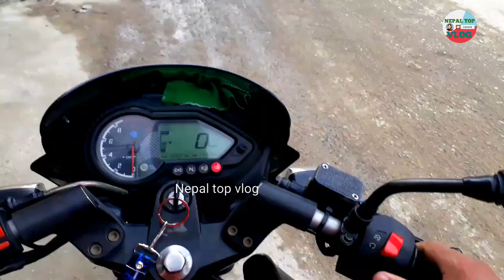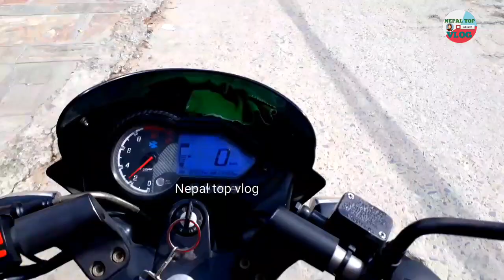साथिलिन जादा बाटो भुलेर दु:ख पाईयोयार 🤣🤣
meet my best friend @nepaltopvlog1265